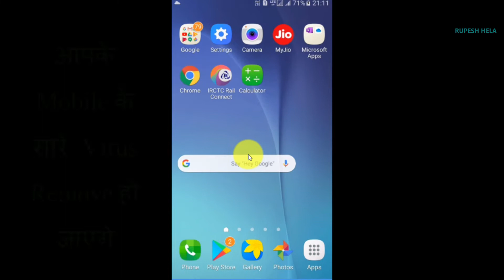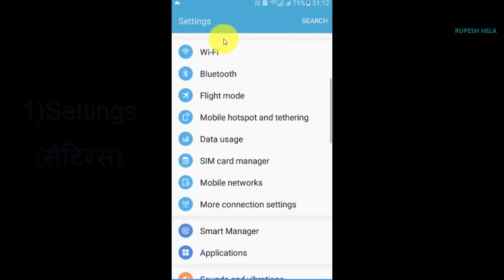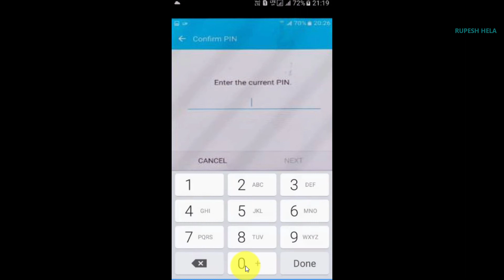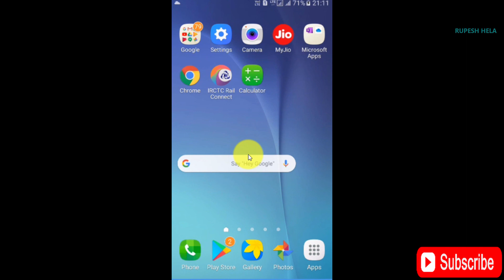Mobile Hang and Slow & Virus Problem Solve in 2 Minutes |100% working Tips to speed up your phone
अगर आपका मोबाइल Phone Hang और slow  हो गया है तो आज मैं एक ऐसा तरीका बताने वाला हूँ जिससे आपके Phone की Speed Fast हो जाएगी, आपका Mobile Fast Work करने लगेगा|  Mobile की Memory Space बढ़ जाएगी, जैसे की आपने नया Mobile लिया हो| आपके Mobile के सारे Virus Remove हो जाएंगे| इससे आपका फोन बिलकुल नया खरीदा जैसा फोन बन जाएगा|

*Pradhan Mantri Awas Yojana की नई लिस्ट 2020 में अपना नाम 2 मिनट में कैसे देखें|PMAY New List

*Pradhan Mantri Awas Yojana Gramin की नई लिस्ट 2020 में अपना नाम 2 मिनट में कैसे देखें

*Pradhan Mantri Awas Yojana का लाभ कौन कैसे कहां से ले सकता है|Get benefit of Rs 2.67 lakh under PMAY|

*Pradhan Mantri Awas Yojana Gramin का लाभ कौन कैसे कहाँ से ले सकता है| Get Full Benefit of Rs 2 Lakh

*Pradhan Mantri Awas Yojana से 2.67 लाख रुपए का फायदा कैसे पायें lGet full benefit of Rs 2.67 lakh l

*Pradhan Mantri Kisan Samman Nidhi Yojana की लिस्ट 2020 में अपना नाम कहाँ और कैसे देखें|

*Ayushman Bharat Yojana से 5 लाख रुपए का लाभ कौन कैसे कहां से ले सकता है|Rs 5 Lakh Healthcare Scheme

mobile hanging solution
mobile hang
mobile hang problem solve
mobile hang problem solve 2020
mobile hang problem solve Samsung
mobile slow problem
mobile slow problem solution
mobile slow problem solve
Phone slow problem
mobile slow working
mobile virus remove
mobile virus problem solve
mobile speed fast
phone speed fast
mobile speed increase
speed up your phone
factory reset android phone
factory reset Samsung
mobile reset
factory data reset